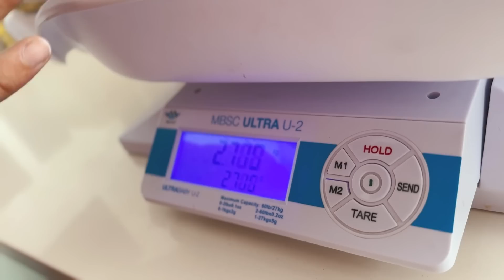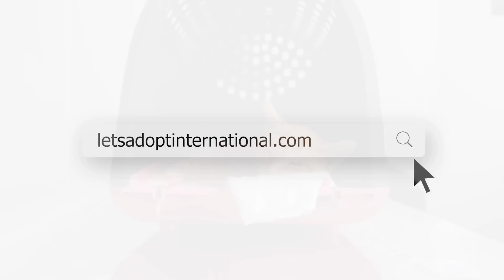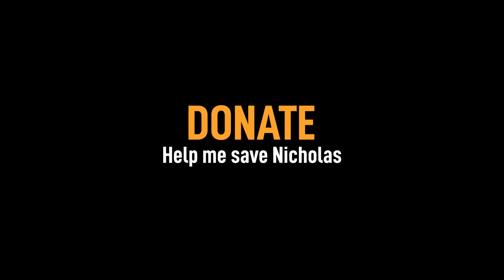Something is wrong with Nicholas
Nicolas was rescued in a terrible condition just over a month ago. On that occasion, we saved his life not only by treating his eyes but also by performing an endoscopy to address the narrowing of his esophagus.

Everything was going well, but in the last few days, the situation has become complicated again. We need to undergo surgery once more and widen and dilate his esophagus with an inflatable balloon.

Nicolas is a wonderful kitten who needs our help.